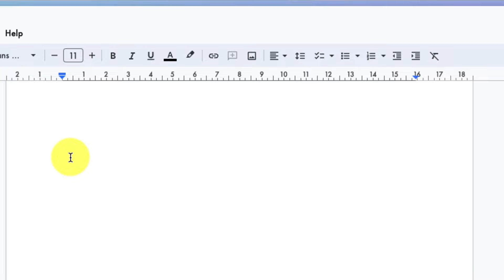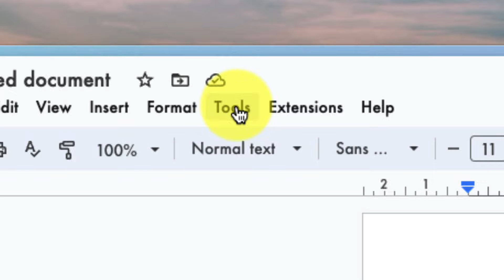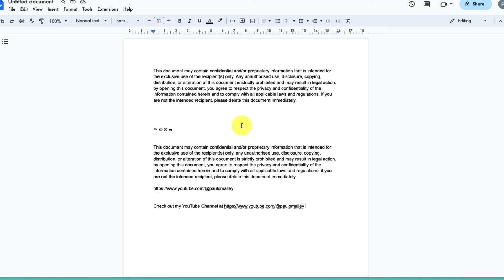Save Time and Effort: Automatic Text Replacement in Google Docs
Say goodbye to repetitive typing and hello to automatic text replacement in Google Docs! With this powerful feature, you can create custom shortcuts that automatically expand into longer phrases, sentences or even paragraphs.

In this tutorial, I'll show you how to set up and use automatic text replacement in Google Docs, allowing you to save time and streamline your writing process. From commonly used phrases to complex technical terms, discover how this feature can boost your productivity and make document creation a breeze.